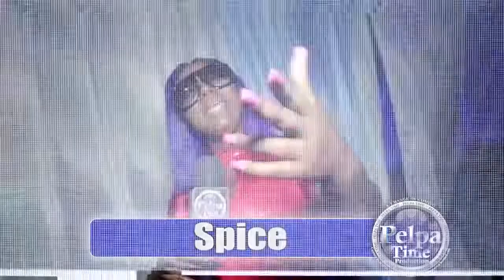Alkaline got the formula / Squash wave the white flag / FLOYD TEKOFF HOTTOPIC, PelpaTimeTV